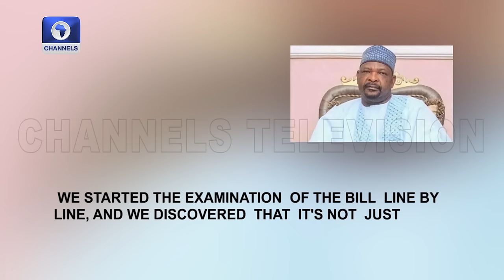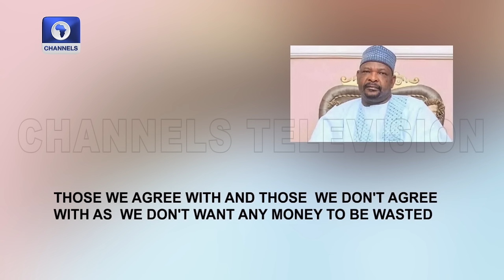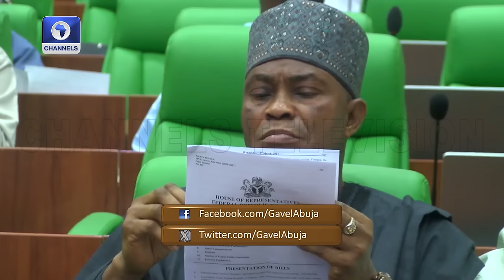Budget Padding: Senate Suspends Ningi, Reps Discuss 2022 Electoral Act Bill + More | The Gavel